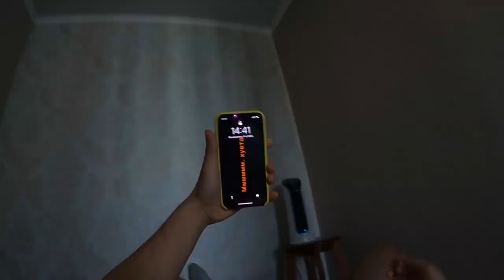FIRST PERSON NIGHTMARE (pov) / ОДИН ДЕНЬ ОТ ПЕРВОГО ЛИЦА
FIRST-PERSON NIGHTMARE (pov)
Один день от первого лица Страшный Сон